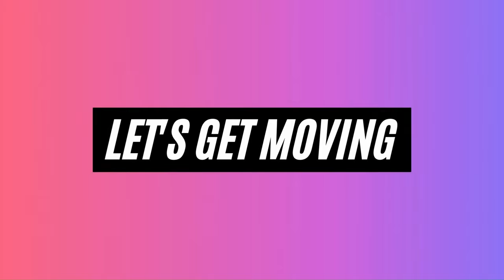IVE's Wonyoung Stretching Routine | K-Pop Idol Workout for Flexibility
Relieve your body and aid muscle recovery with this Pilates stretching routine inspired by IVE's Wonyoung! This video features simplified versions of her favorite Pilates stretches, designed for you to practice right at home, with no equipment necessary. Perfect for all fitness levels, these exercises will help improve flexibility and promote relaxation.

Timestamps
0:00 Intro
0:44 Stretch Routine
9:42 Outro

Please remember that we cannot spot reduce fat, meaning we can’t choose the areas on our body where we lose fat. However to get fat loss results you should:
1. Be in a caloric deficit
2. Exercise -  Cardio/ HIIT workout
3. Do muscle-targeted workouts. To strengthen and develop your target
muscles.
The key to achieving your fitness and health goals is consistency and healthy lifestyle changes, without restriction. Crazy fad diets don't work, heck it's why you're here in the first place. Instead, just simply eat nutritious food/ foods you love (if they are high in calories, enjoy them in moderation or find low calorie/healthy recipes so you can eat more of it!), move your body in the way you love to move it (dancing, walking, sports, etc.), smile and enjoy the journey!  Remember that you just need to be the better version of yourself from where you started. You are amazing and know that just even taking little steps like starting to walk more or eating better still makes a difference! Just don't give up on yourself because your body achieves what your mind believes.

When doing any home workouts, do take precautions to exercise in a safe environment, and if you need help or you're not seeing results, I suggest seeing a health and fitness professional to give you tailored advice on your exercise form and dietary needs. I am not a medical professional and what I share on my channel is what has worked for me. Your health and safety are of the utmost importance to find out what works for you. Thank You and Have a Nice and Safe Day!